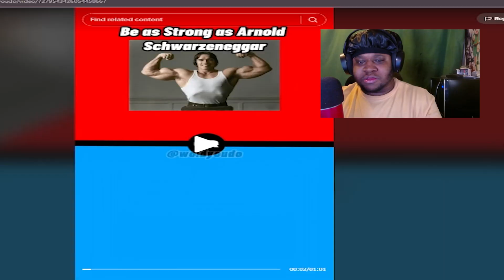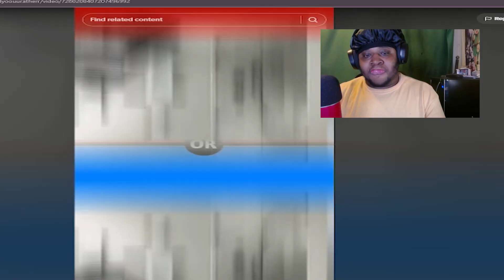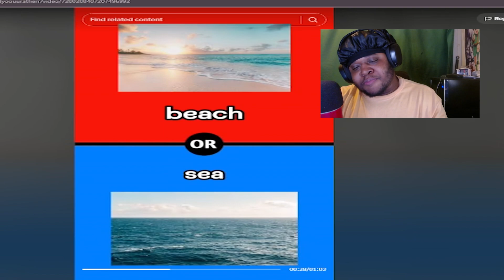Kris Tyson Or Caitlynn Jenner As a Girlfriend...Would You Rather Weird Editon